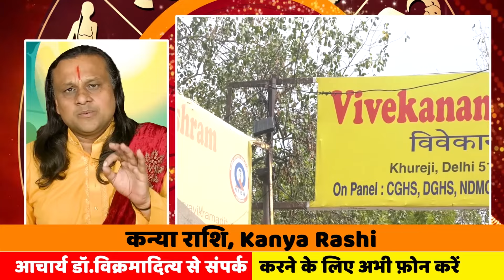कन्या राशि- 15 अप्रैल से 20 अप्रैल तक | Virgo Horoscope | Kanya Rashi April 2024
15april_Virgo Horoscope
कन्या राशि -  शनि के घर सूर्य और देव गुरु के घर  दैत्य गुरु |  Virgo Horoscope | Kanya Rashi |
शनि बदल रहे हैं कन्या राशि वालों की खुलेगी क़िस्मत। | Virgo Horoscope | Kanya Rashi | कन्या राशि |
Acharya Dr. Vikrmaditya
AcharyaDr. ikrmaditya
Acharya Dr.Vikramaditya
शनि बदल रहे हैं कन्या राशि वालों की खुलेगी क़िस्मत।

राशिफल कन्या 2024
कन्या राशि का आज का भविष्य क्या है
कन्या राशि के भाग्य में क्या लिखा है
कन्या राशि का अच्छा समय कब आएगा 2024
कन्या राशि से कौन सी राशि प्यार करती है
यह राशि चक्र की छठी राशि है
आचार्य डॉ. विक्रमादित्य
कन्या राशि
राशिफल कन्या 2024
आचार्य डॉ. विक्रमादित्य
Virgo Yearly Horoscope 2024
कन्या राशि के जातक नए साल में
कन्या वार्षिक राशिफल, Kanya Yearly Rashifa
दैनिक हिन्दी राशिफल (कन्या राशि) / Kanya Rashifal
कन्या राशि (Virgo): आज का राशिफल. कन्या (Virgo)- कन्या राशि की जातको की बात करें तो आज का ...
कन्या राशि (Virgo): आज का राशिफल
कन्या राशि 2024
कन्या राशि लव लाइफ 2024
कन्या राशि का संपूर्ण जीवन
कन्या राशि व्यापार
कन्या राशि मासिक राशिफल
आज की कन्या राशि
कन्या राशि साप्ताहिक
कन्या राशि का जीवनसाथी
कन्या वार्षिक राशिफल
Kanya Yearly Rashifal
Kanya Rashi - कन्या राशि
 कन्या राशि
आज का कन्या राशिफल
कन्या राशि | Kanya Rashi
कन्या राशि 2024 राशिफल
कन्या राशि 17 दिसंबर शनिवार | Kanya Rashi
Kanya rashifal - आज का राशिफल कन्या
कन्या दैनिक राशिफल
Kanya Rashi
Virgo Horoscope Today
 कन्या
Astrology
Virgo Horoscope
कन्या राशि फलादेश
कन्या आजीविका और भाग्य
आज का कन्या राशिफल - Kanya Rashifal Today
कन्या राशि वालों का वार्षिक राशिफल
कन्या राशि की ताज़ा खबरे हिन्दी में  ब्रेकिंग और लेटेस्ट न्यूज़
गाड़ी, बंगला, बैंक बैलेंस, सब मिलेगा कन्या
 मानहानि के योग हैं, किसी के ...
Shani Gochar 2023 Rashifal
(Kanya Rashi) शनि के गोचर का
कन्या - आपका राशिफल 2024
कन्या राशिफल 2017: KANYA RASHIFAL 2024
Diamond Annual Horoscope 2024
डायमंड वार्षिक राशिफल 2024
कन्या राशिफल 2024
 इस साल मजबूत होगी आर्थिक स्थिति